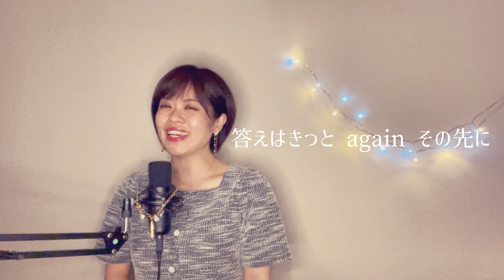Again - Beverly 【piano伴奏】covered by ゆうみん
シンガーソングライター優未(ゆうみん)です♪

☆ゆうみんの歌部屋第72弾☆

7日間連続投稿！！！
リクエスト頂いた7曲をお届けします。

本日はBeverlyさんの
『 Again 』をUPしました！！
聴いてもらえたら嬉しいです•*¨*•.¸¸♬︎
たくさんの方に届きますように✩.*˚

歌        優未
アレンジ 黒木脩平

コメント頂けたら嬉しいです。